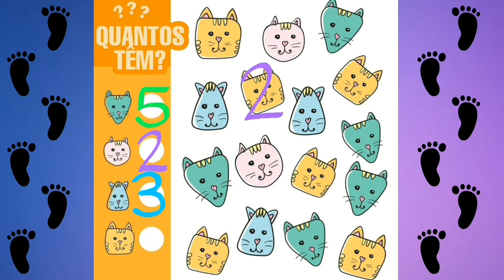ATIVIDADE INTERATIVA EDUCAÇÃO INFANTIL MATEMÁTICA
DICAS PARA EDUCAÇÃO INFANTIL

 ATIVIDADE INTERATIVA: VAMOS CONTAR? EDUCAÇÃO INFANTIL